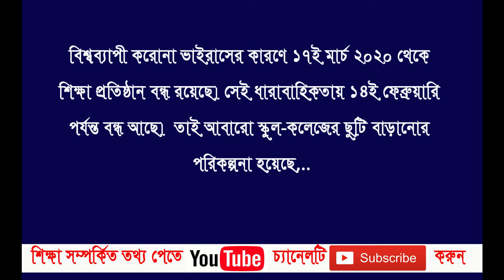Covid 19 leave